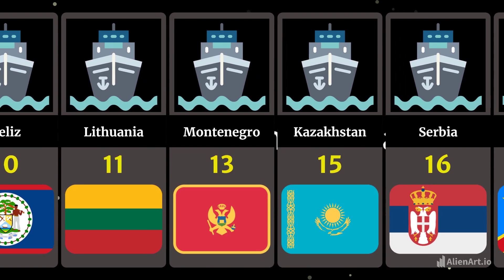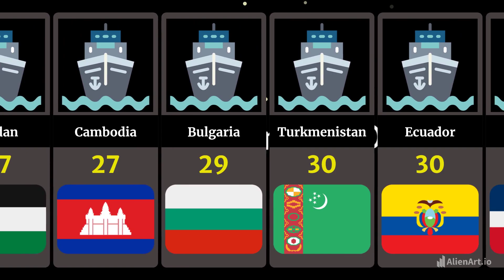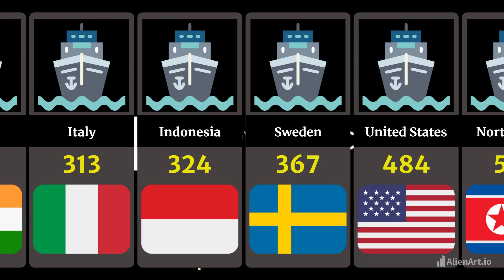Comparison: Navy Fleet Strength by Country (2023)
Navy Fleet Strength by Country (2023)

The list below is made up of all warship types including aircraft carriers, submarines, helicopter carriers, corvettes, frigates, coastal types, amphibious assault/support vessels, and auxiliaries. Designs currently under development or on order heading into the upcoming year are NOT taken into account.

Image Credit:
a href=" title="anchor icons" Anchor icons created by smalllikeart - Flaticon/a